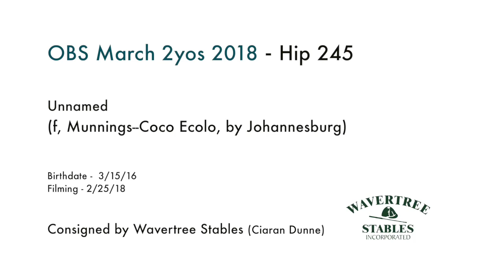OBSMAR18, Hip 245, f, Munnings--Coco Ecolo 16